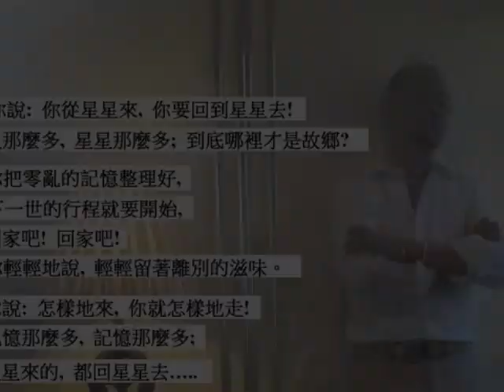從星星來的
作詞  謝明訓    作曲  林隆璇
你說  你從星星來  你要回到星星去
星星那麼多  星星那麼多  到底哪裡才是故鄉

你把零亂的記憶整理好  下一世的行程就要開始
回家吧  回家吧
你輕輕地說  輕輕留著離別的滋味

你說  怎樣地來  你就怎樣地走
記憶那麼多  記憶那麼多
從星星來的  都回星星去

演唱  黃丹萍    上揚唱片